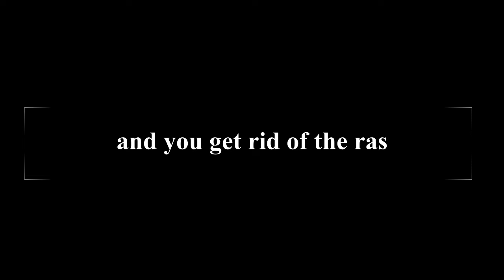A shocking discovery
wow boring